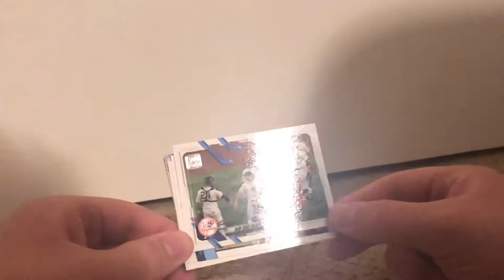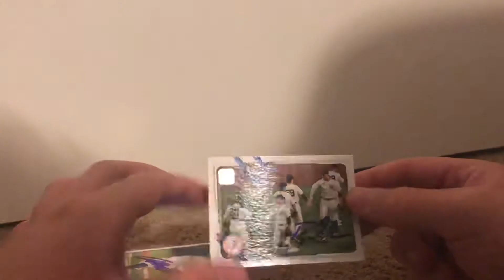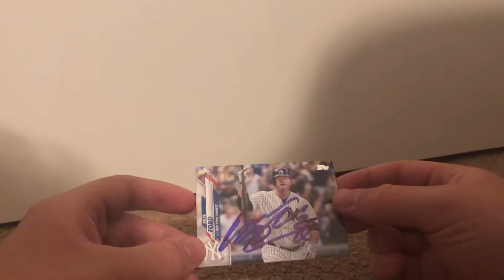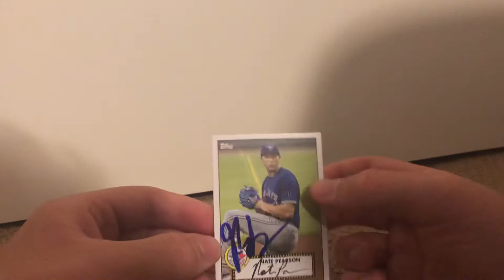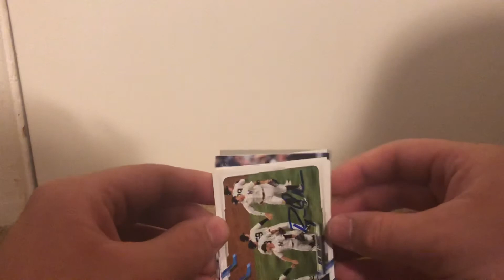Scranton Wilkes-Barre RailRiders @ Buffalo Bisons (Trenton Thunder) IP Recap!! *NICE*